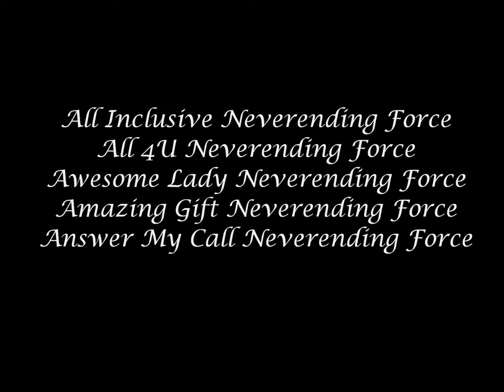"A" litter Neverending Force, border collies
6 weeks old